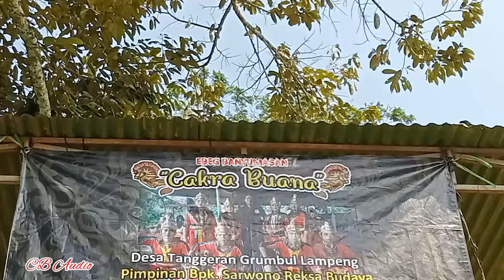Tari MENYURI||ebeg banyumasan CAKRA BUANA lampeng Tanggeran by CB Audio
LIVE EBEG BANYUMASAN CAKRA BUANA LAMPENG TERBARU